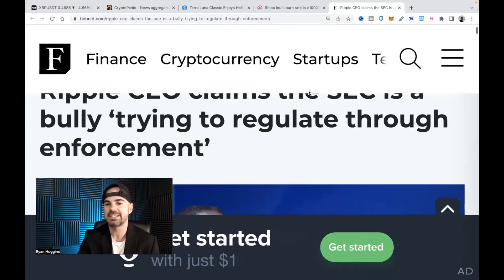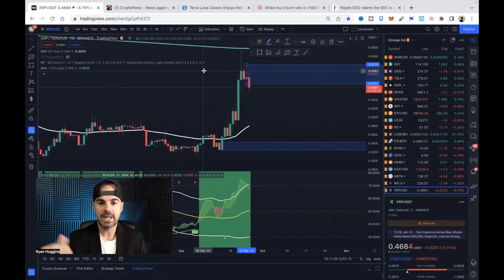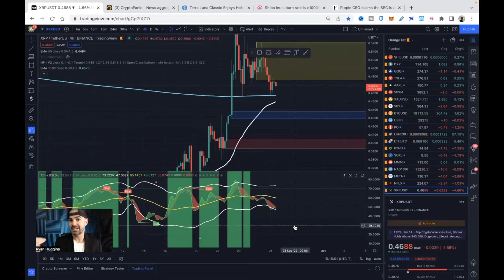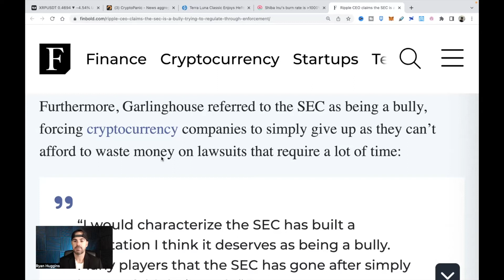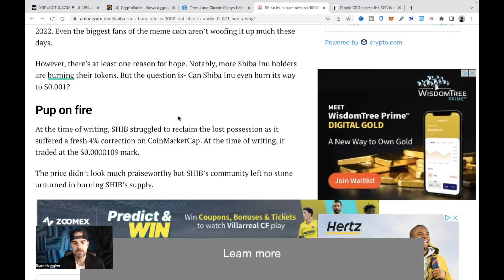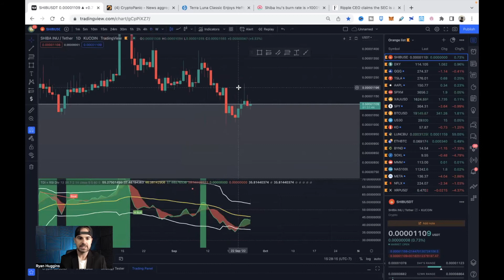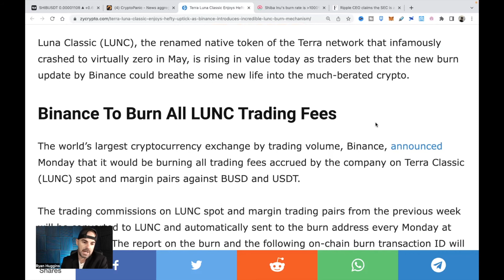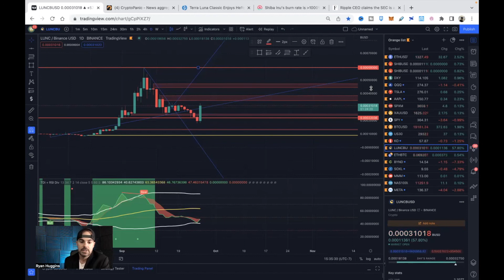RIPPLE FIGHTING WITH THE SEC!!! XRP Shiba Inu LUNC Price Prediction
RIPPLE FIGHTING WITH THE SEC!!! XRP Shiba Inu LUNC Price Prediction If you want to learn about ripple xrp subject PLEASE visit: ?

This video is all about ripple xrp topic information but we also try to cover the   subjects:

Did you try to search for ripple xrp before?
Your search is over! You'll find  whatever  concerning ripple xrp  and also xrp
 Inside this video, I  wish to talk about ripple xrp  Are you  prepared?  Please  see this video and you'll thank me later!

If you notice that the audio icon is disabled on YouTube videos,  attempt the following   steps:

This YouTube channel has other related videos concerning xrp, xrp news and xrp ripple Please check them out

Sharing is caring! Share this YouTube link on Facebook